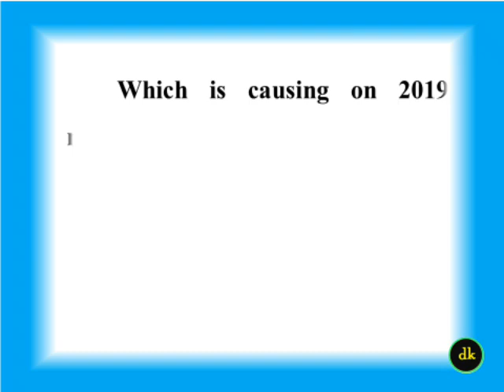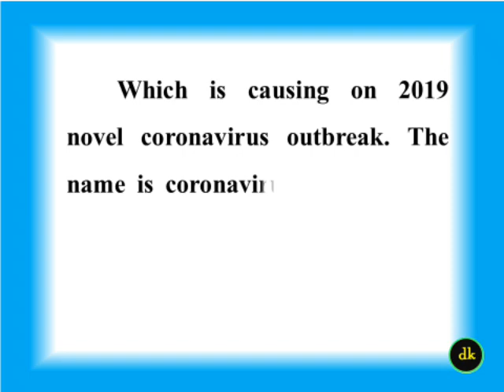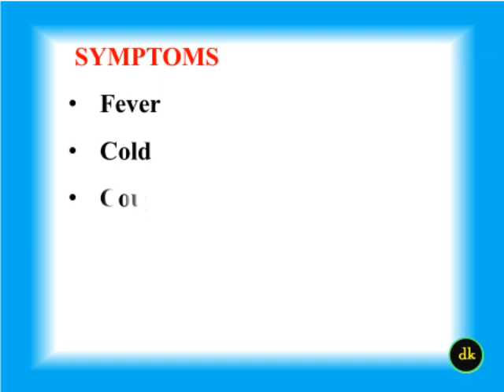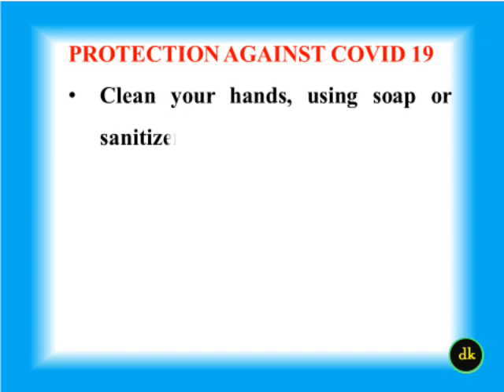Essay on Coronavirus in English|Essay on COVID 19 English| Corona Virus Essay|10 lines Corona Virus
🔥 Treatment in the morning 5c
🔥 symptoms
🔥 History
🔥 prevention

Other links ✍️